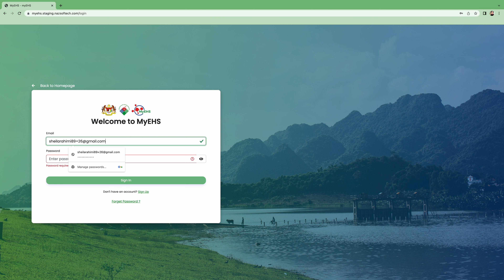Admin (User Management Login)